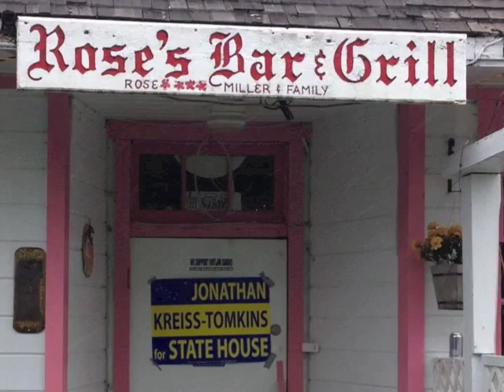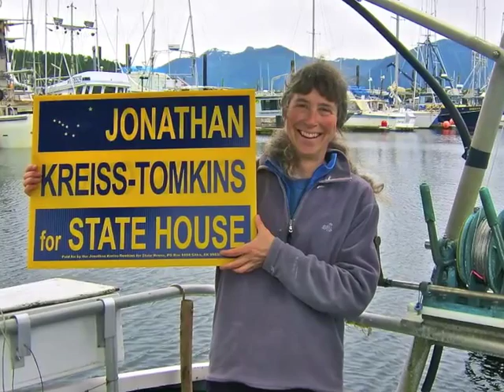Jonathan for State House — What This Campaign is About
Jonathan Kreiss-Tomkins for State House

My name is Jonathan Kreiss-Tomkins and I'm running to be your representative in the Alaska State House.

I was born here in Southeast, grew up in Sitka and graduated from Sitka High. I went away to school out east and came back. Southeast is home.

I'm running to represent rural Alaska. To be a representative, I really believe you need to know who you're representing. We need to improve our economy, create jobs, ensure affordable energy, protect our fisheries, and strengthen our public schools.

One of the reasons these challenges have persisted is because far too often, rural Alaska is forgotten and ignored.

I'm running because I think it's essential that we change that. To me, being a representative means returning every call within 24 hours, meeting with every single constituent that comes to your office, and knocking on constituents' doors not just during the election season to ask for their votes, but also during the regular year to ask about their concerns and hopes and ideas.

I'm young, and believe being young is an asset: I have a long-term mindset, oriented towards generations of Alaskans well beyond my own. A bright future, however, requires hard work in the present day.

I'm running because I want to do my part. And I'm honored to have the opportunity to earn your vote.